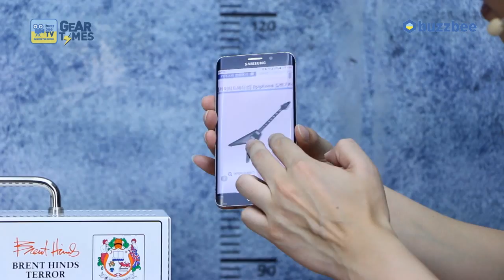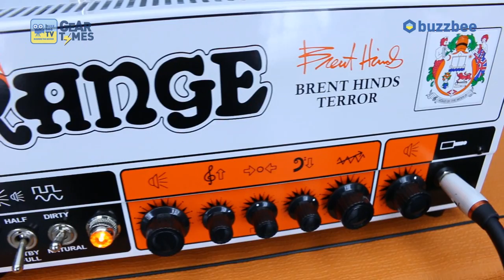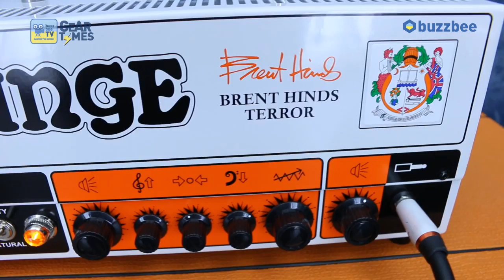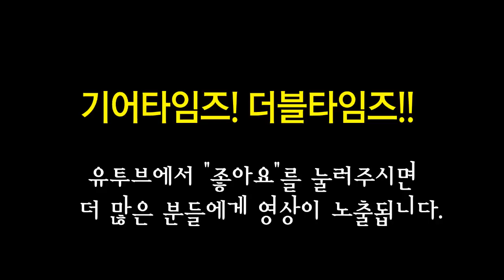오렌지 Orange 기타앰프 Brent Hinds Terror